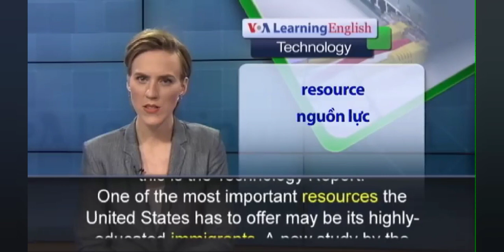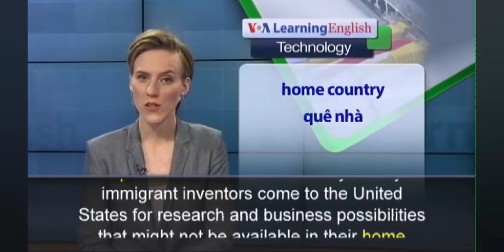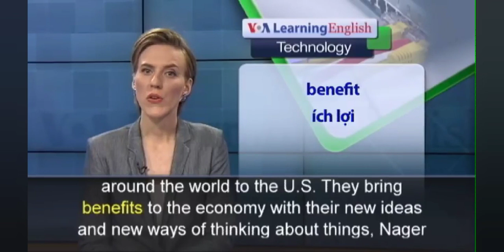March 9, 2022